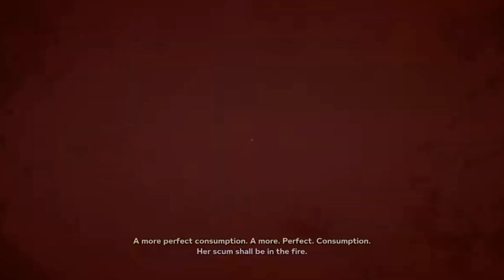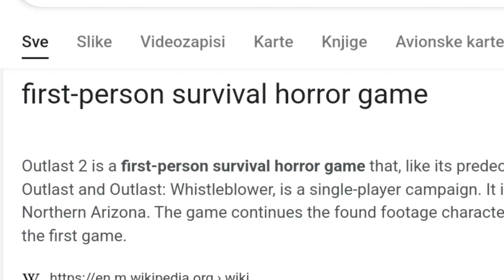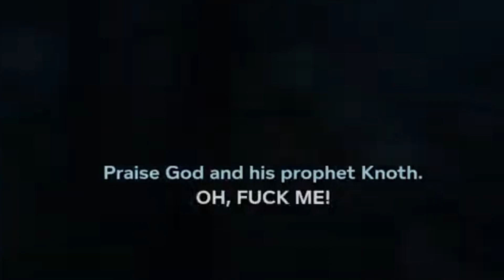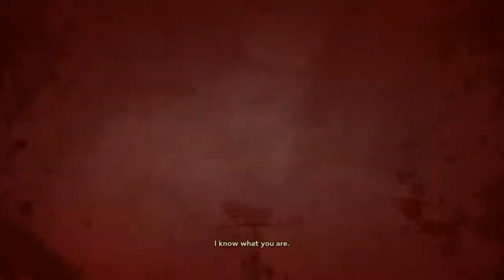Outlast 2 Smiješni izrezsci 3. dio (ft.Gremlini)